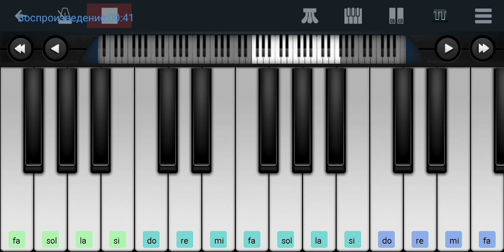The Pink Panther Theme//mobile piano tutorial//Perfect Piano на пианино одним пальцем